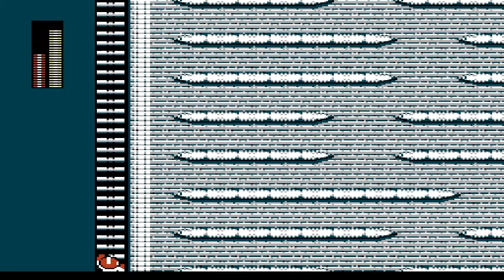Let's Play - Mega Man 2 - Part #05 [Deutsch/German]: Dr. Wily's Castle